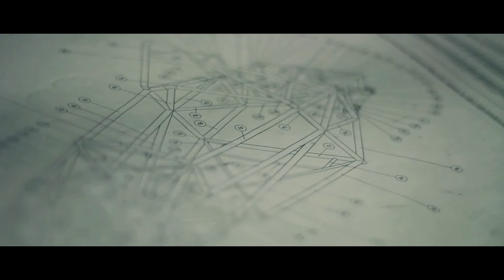Octane Academy 3 submission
I've been around motor sports for as long as I can remember.  As I grew up so did my love for the sound of an engine and SPEED.  Neither of my parents were motor sport savvy, I grew my passion 100% myself.  There is nowhere else that I feel more natural than behind the wheel of a vehicle.  From my time with the SCCA Steel cities region and Pitt's "Panther Racing" formula student race team, I have developed an immense amount of car control and understanding of how/why different vehicles handle the way they do.  I am extremely confident and can perform under any conditions that are laid upon me on the show and I will push through any challenge without hesitation.